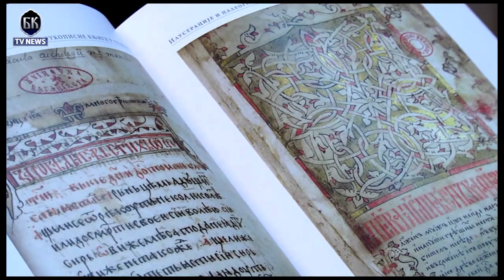Predstavljanje Srpske rukopisne knjige u Češkoj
Izdanje „Srpske rukopisne knjige u Češkoj“ predstavljeno je u Beogradu, a patrijarh srpski Irinej poručio je da je ta knjiga dobar primer za pravac koji treba slediti.

Patrijarh srpski g. Irinej je na predstavljanju knjige u Skupštini trada Beograda rekao da veruje da će ta knjiga i ubuduće biti jedan divan primer kako treba pristupiti istraživanju srpskih rukopisa. Navodeći da je taj rad vrlo veliki i značajan, Patrijarh je izrazio nadu da će uskoro jedan broj naših značajnih rukopisa biti pronađen.

„Na taj način otkrivamo svoju istoriju, kulturno stvaralaštvo koje su naši ljudi stvorili i ostavili iza sebe. To je jedan dobar dokaz šta smo bili u jednom vremenu i šta bi bili da nismo doživeli tragediju, tursko ropstvo, koje je zaustavilo naš napredak“, rekao je Patrijarh.

Pozdravljajući skup posvećen našim rukopisima iz srednjeg veka, uglavnom rukopisa od 12. do 18. veka, Patrijarh je rekao da su oni brojni i vrlo važni, te da predstavljaju naše kulturno stvaralaštvo i nacionalnu istoriju našeg naroda. Patrijarh je izrazio nadu da se na ovom izdanju neće stati i da će se nastaviti otkrivanje, prikupljanje i obrađivanje naših značajnih rukopisa koji se nalaze u raznim bibliotekama.

„Ova knjiga je dobar primer za pravac koji treba slediti, da pronađemo i objavimo ono što je bilo naše i što govori o nama“, rekao je patrijarh.

Pohvalio je interesovanje za našu prošlost, pre svega kulturnu, dodajući da je to najvažnije za jedan mali narod, koji jedino svojom kulturom može da obezbedi sebi postojanje na ovom trusnom podneblju.

Glavni i odgovorni urednik izdanja Zoran Nedeljković rekao je da se razlog ovog okupljanja čekao decenijama.

„Ovo je prvi put u novijoj istoriji da se jedan ugledan tim stručnjaka na naučnim osnovama temeljno i sistematski bavi srpskim srednjovekovnim rukopisima“, rekao je Nedeljković.

Predstavljeno izdanje je prvo u ediciji Srpske rukopisne zbirke rezultat je rada naučne komisije Biblioteke Srpske Patrijaršije u okviru projekta „Istraživanje i prikupljanje srpskih rukopisa u inostranim zbirkama“, koji je pokrenut 2009. godine. O ovom delu govorili su dr Branislav Todić, dr Jasmina Grković Mejdžor, dr Irena Špadijer i Petar Arbutina.